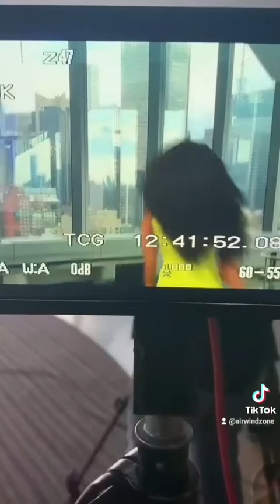A tribute video for Miss USA 2019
A tribute video for Miss USA 2019 Cheslie Kryst